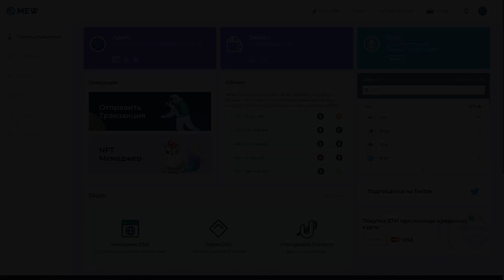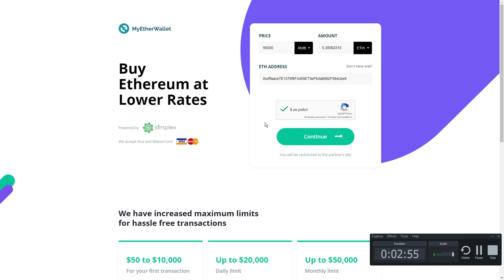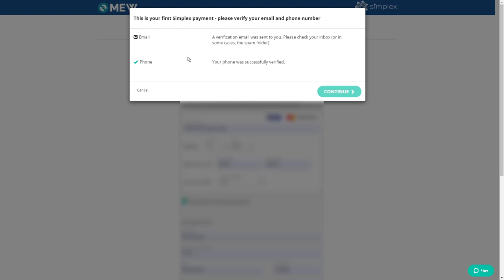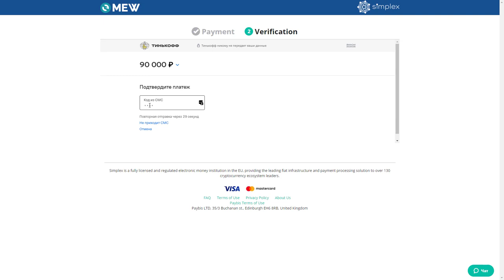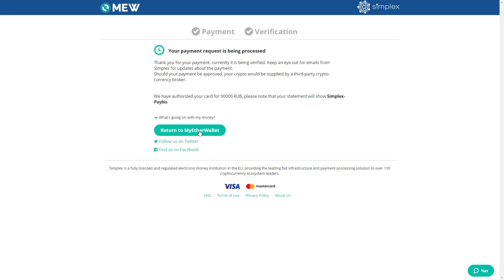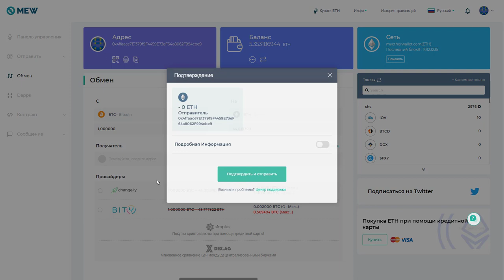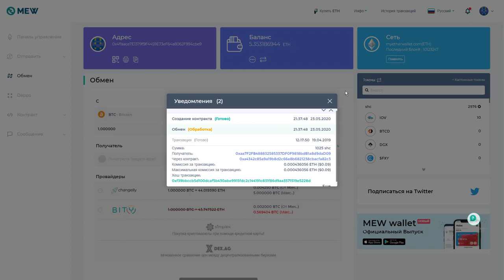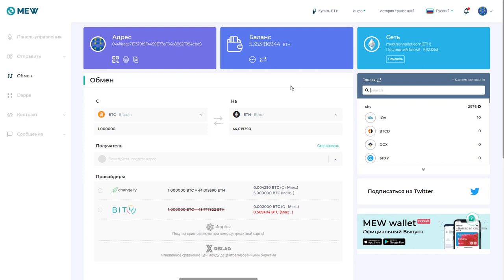Как пополнить кошелек MEW Myetherwallet? Покупка эфира и обмен на другие криптовалюты.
Как пополнить кошелек MEW  Myetherwallet? Очень наглядное и понятное видео, по работе с таким продвинутым кошельком. Задавайте вопросы прямо под видео, я отвечу.
ОБРАТИТЕ ВНИМАНИЕ НА КОМИССИИ!!! ПОСЧИТАЙТЕ КУРС ПЕРЕД ПОКУПКОЙ!!!